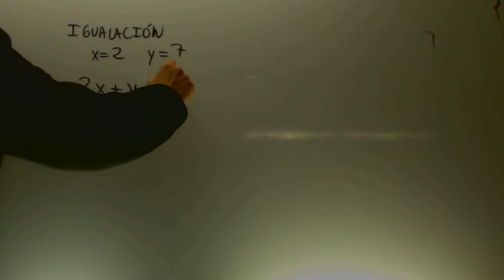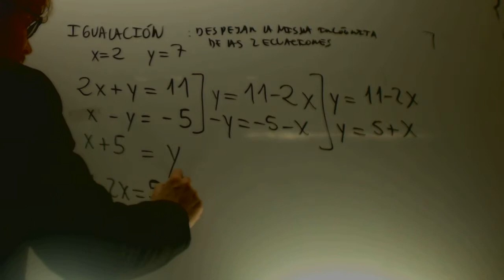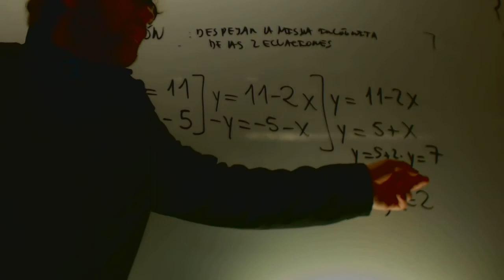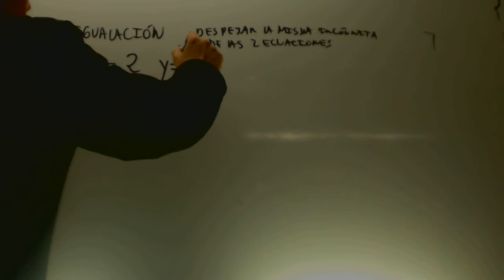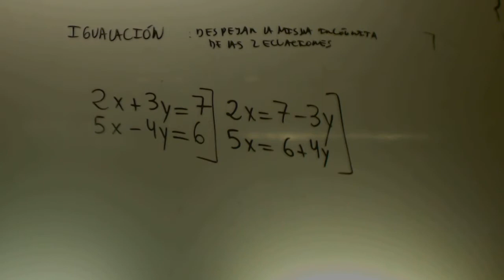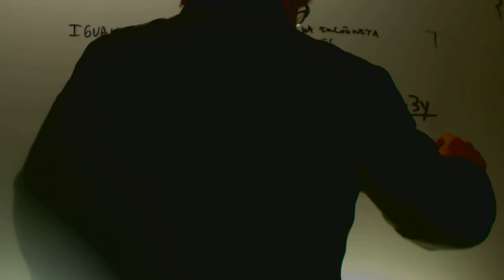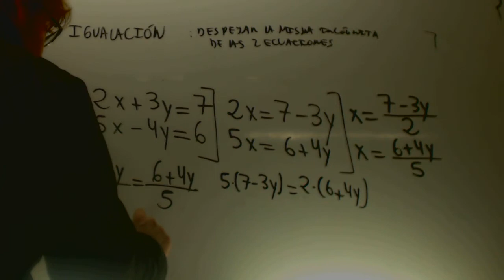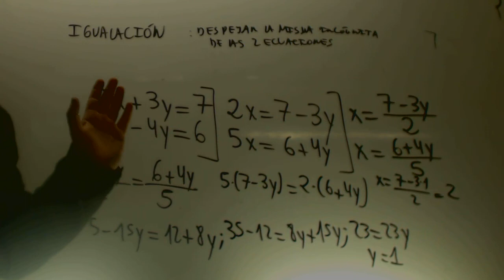Alumno intenta irse antes de clase y llega padre y le rompe el plan Academia Usero Estepona